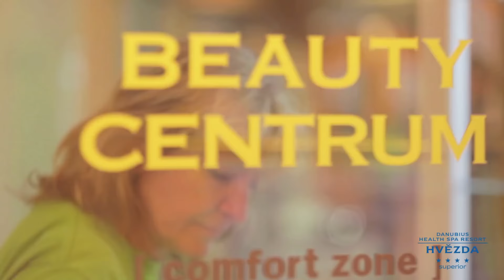Danubius Health Spa Resort Hvězda 4****